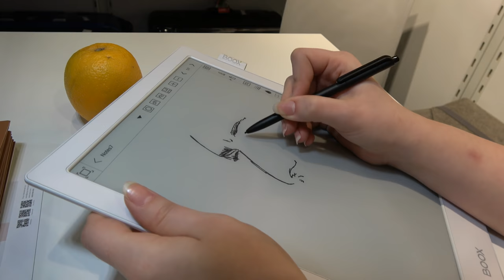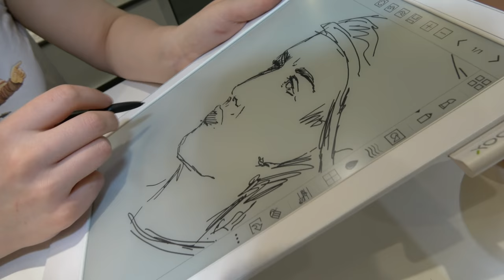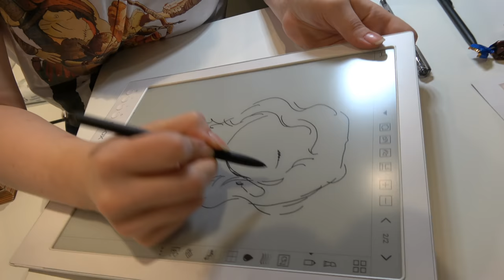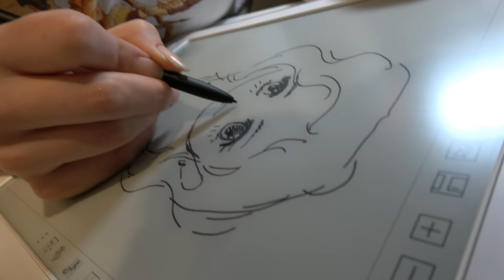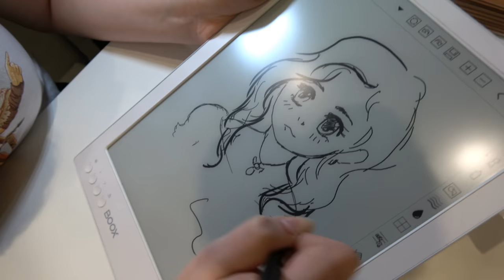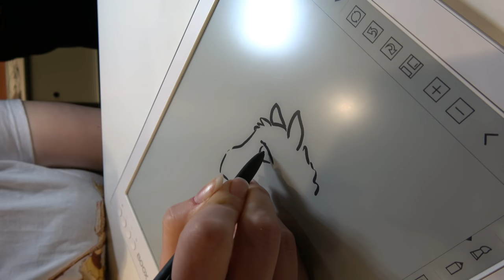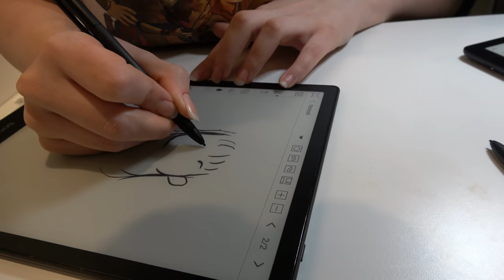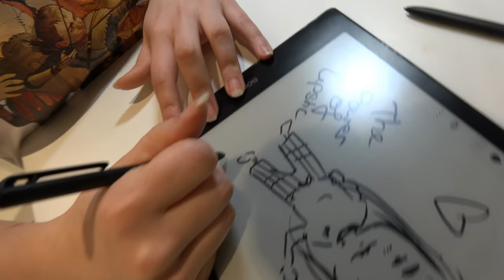Draws on Onyx Boox Max2 and Boox Note at Frankfurt Book Fair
Laura of creates several drawings on the 13.3" Onyx Boox Max2 and on the 10.3" Onyx Boox Note at Frankfurt Book Fair. Laura is an arts teacher, check out her drawings